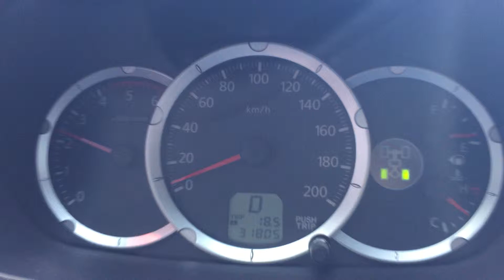Mitsubishi Pajero Dakar diesel acelerando forte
Pajero Dakar diesel automática chipada Sfi chips de 0 a 100km/h